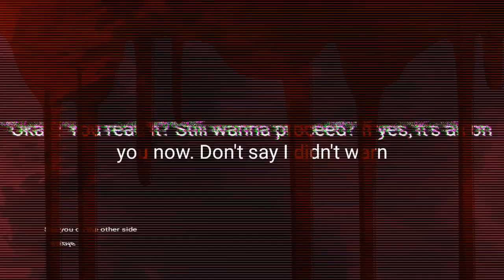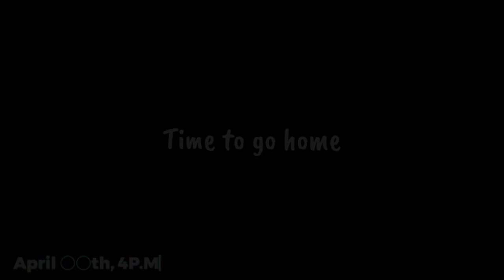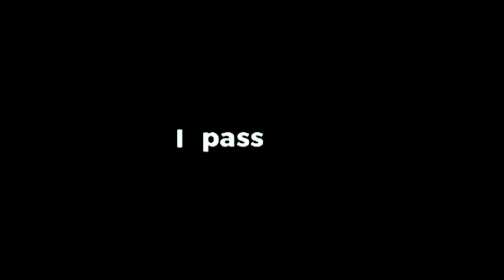Chibi Horror! || The girl that is attached to me || Horror GCMM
Chibi Horror! is a new video genre that consist of short cliche, horror tropes that happens in many horror stories.

Background and props by
Buanana_furaido

song title:  1, 2 no 3, 4